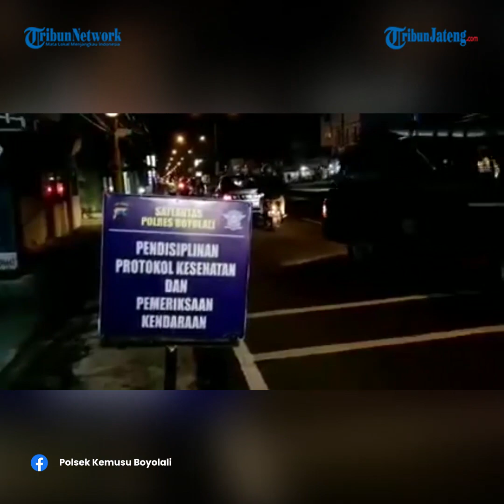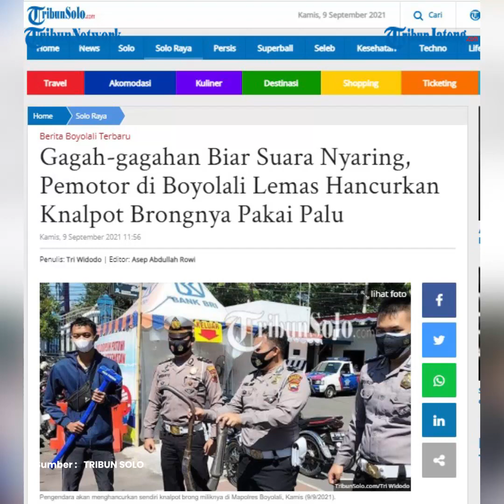Kena Razia Knalpot Brong di Boyolali, Diri Sendiri yang Menghancurkan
Polisi Boyolali bakal ngerazia motor sing nganggo knalpot brong.

Sing kecekel, knalpote bakal diremuk dheweke dhewe nganggo palu raksasa.